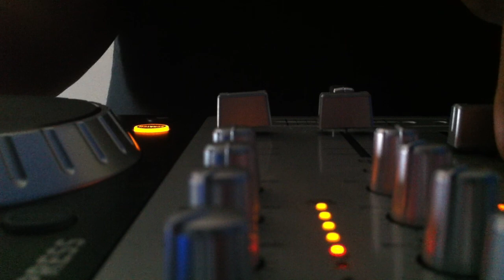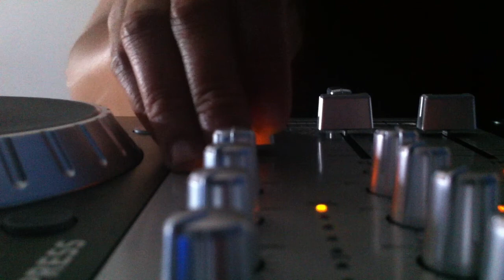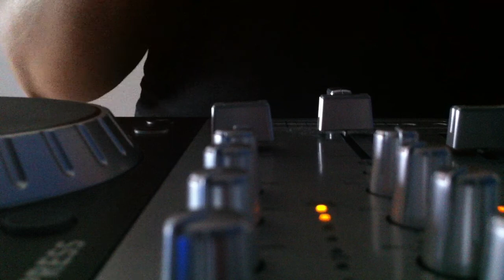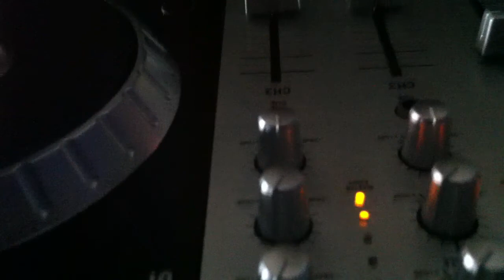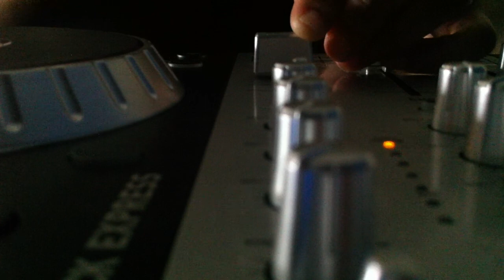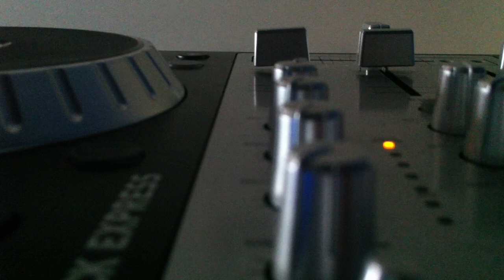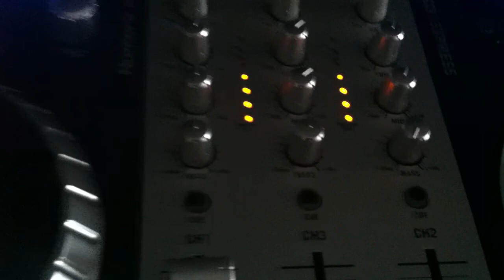dj lady Melona - Live Dancehall mix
Dancehall mix